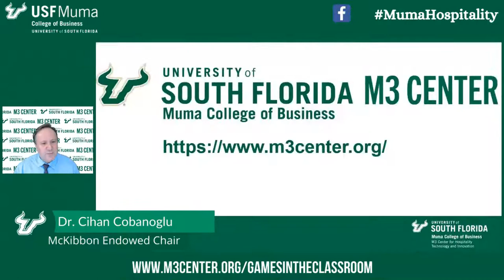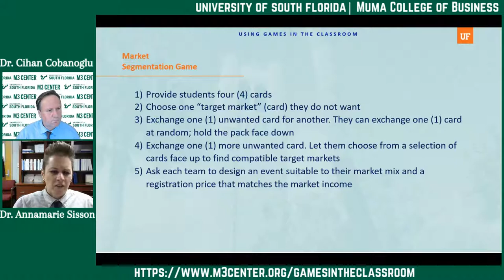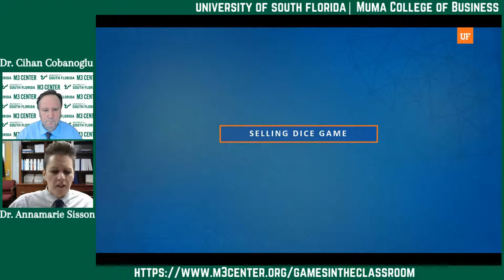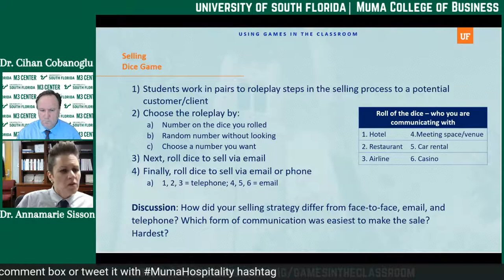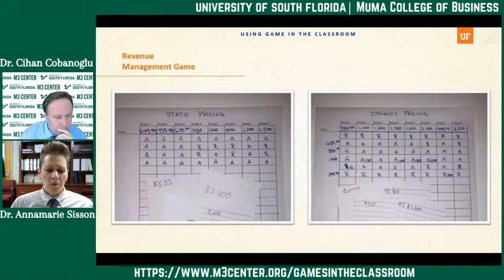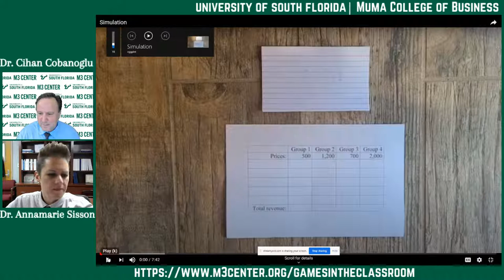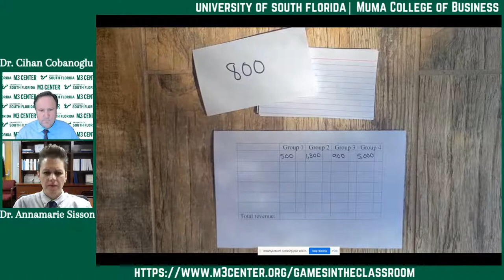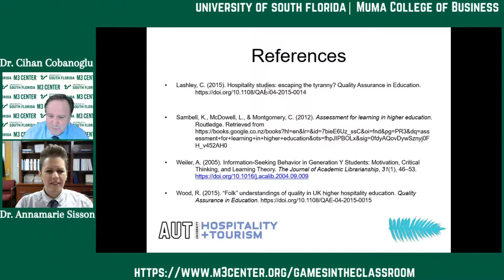Using Games in the Classroom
Join in this webinar designed to share ideas to keep students actively engaged using games in classroom instruction. Participants will learn about a variety of low-tech tools that can help add motivation and fun into any semester. By the end of the webinar, participants will have learned about ideas for active game-play centering on hospitality sales, revenue management, and market segmentation skills. With outlined steps and adaptations for lodging, F&B, and event management, you'll be ready to try them out with students the next day! Methods for adaptations to on-campus and online instruction will also be discussed.

Dr. Cihan Cobanoglu, Director of University of South Florida M3 Center will host Dr. Annamarie Sisson of University of Florida in this session.